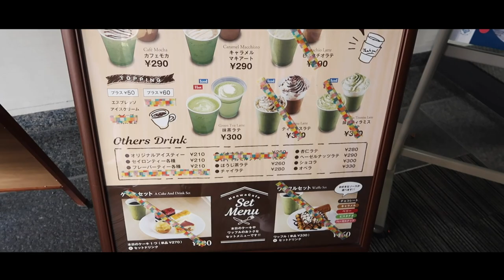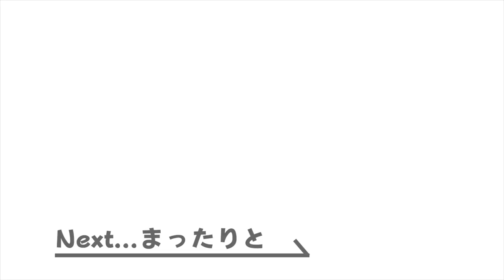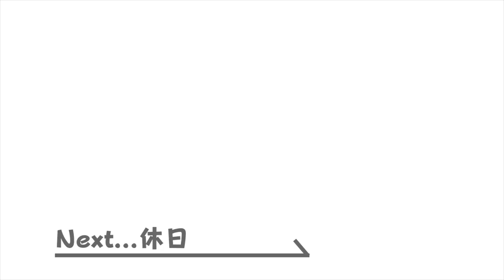【母校紹介】金沢大学の留学生に一日密着してみた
金沢大学とても良い大学です。

しゅんイアリーに出演してくれる就活生大募集してます！こちらからご応募ください！